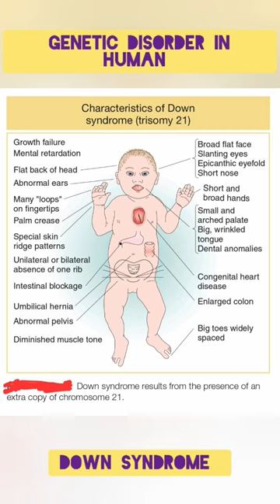Down Syndrome | Trisomy 21 | Genetic Disorder in Human